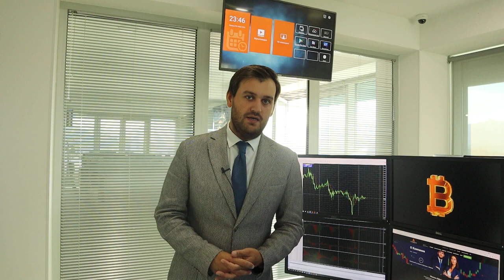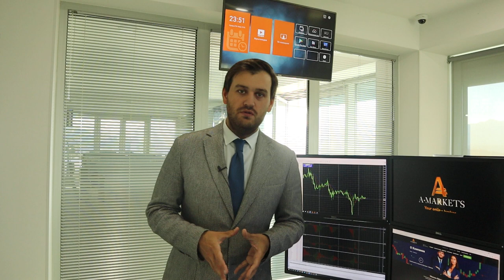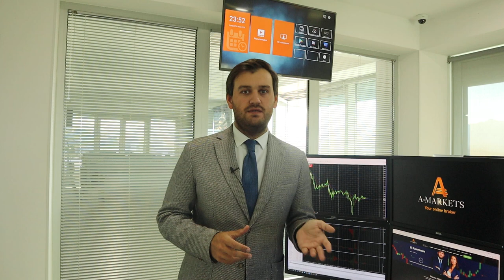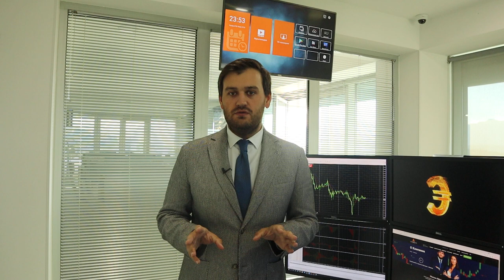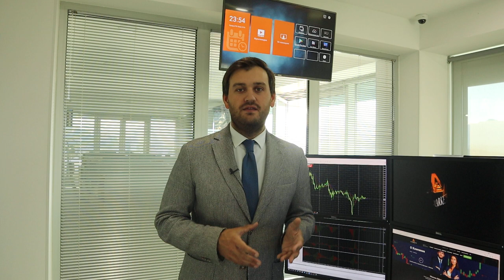Супер-четверг! Что будет с долларом и евро? | AMarkets